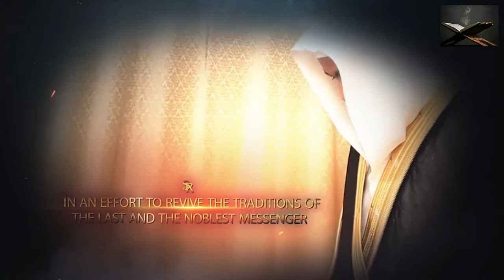Greeting Strangers ┇ SunnahRevival ┇ by Sheikh Muiz Bukhary ┇ TDR Production ┇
Sunnah Of Greeting Strangers ᴴᴰ ┇ SunnahRevival ┇ by Sheikh Muiz Bukhary ┇ TDR Production ┇